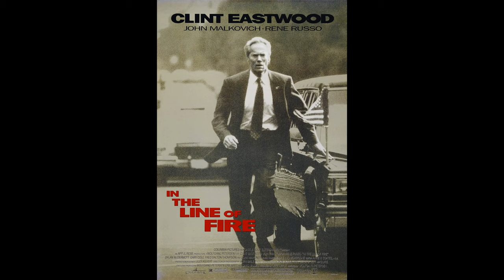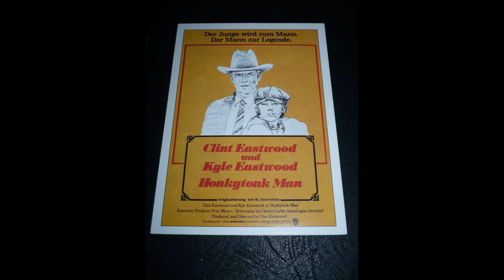Clint Eastwood movie poster, Clint Eastwood American film actor movie posters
Clint Eastwood Jr. (born May 31, 1930) is an American actor and film director.
Clint Eastwood Revenge of the Creature movie poster
Clint Eastwood Never Say Goodbye movie poster
Clint Eastwood Escapade in Japan movie poster
Clint Eastwood Lafayette Escadrille movie poster
Clint Eastwood A Fistful of Dollars movie poster
Clint Eastwood For a Few Dollars More movie poster
Clint Eastwood The Good, the Bad and the Ugly movie poster
Clint Eastwood The Witches movie poster
Clint Eastwood Hang 'Em High movie poster
Clint Eastwood Paint Your Wagon movie poster
Clint Eastwood Two Mules for Sister Sara movie poster
Clint Eastwood Every Which Way but Loose movie poster
Clint Eastwood Thelonious Monk: Straight, No Chaser movie poster
Clint Eastwood The Dead Pool movie poster
Clint Eastwood Pink Cadillac movie poster
Clint Eastwood White Hunter Black Heart movie poster
Clint Eastwood Unforgiven movie poster
Clint Eastwood A Perfect World movie poster
Clint Eastwood In the Line of Fire movie poster
Clint Eastwood The Bridges of Madison County movie poster
Clint Eastwood Budd Boetticher: A Man Can Do[a] movie poster
Clint Eastwood Flags of Our Fathers movie poster
Clint Eastwood Changeling movie poster
Clint Eastwood Gran Torino movie poster
Clint Eastwood Invictus movie poster
Clint Eastwood Hereafter movie poster
Clint Eastwood Dave Brubeck: In His Own Sweet Way movie poster
Clint Eastwood J. Edgar movie poster
Clint Eastwood Any Which Way You Can movie poster
Clint Eastwood Gary Cooper: American Life, American Legend movie poster
Clint Eastwood Honkytonk Man movie poster
Clint Eastwood Kelly's Heroes movie poster
Clint Eastwood Lady Godiva of Coventry movie poster
Clint Eastwood Letters from Iwo Jima movie poster
Clint Eastwood Magnum Force movie poster
Clint Eastwood Midnight in the Garden of Good and Evil movie poster
Clint Eastwood Star in the Dust movie poster
Clint Eastwood Tarantula! movie poster
Clint Eastwood TBA movie poster
Clint Eastwood The Enforcer movie poster
Clint Eastwood The First Traveling Saleslady movie poster
Clint Eastwood The Rookie movie poster
Clint Eastwood The Stars Fell on Henrietta movie poster
Clint Eastwood Where Eagles Dare movie poster